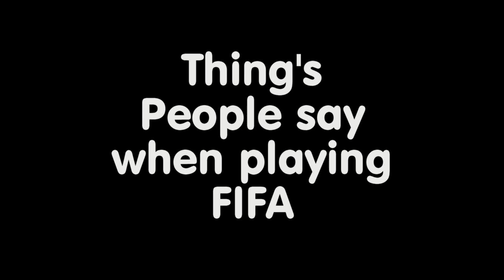THINGS PEOPLE SAY WHEN PLAYING FIFA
Sup everyone so I was having some fun with things people say when they are playing fifa 12 but there is so much I had to leave out because the video would have been way to long, Part 2 will be out as soon as I can! Big thanks to my boy KSI for helping out a little with the video.
Things people say when playing fifa 12